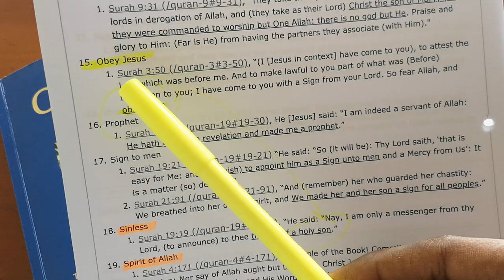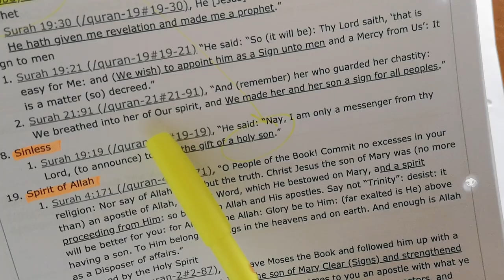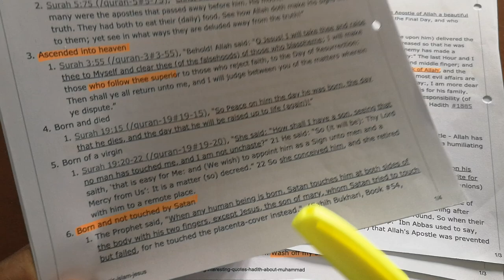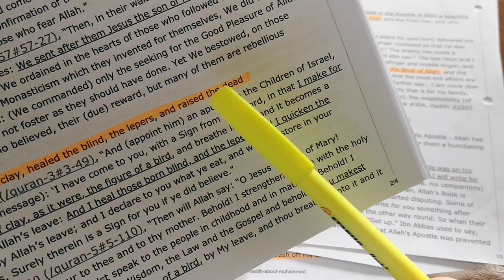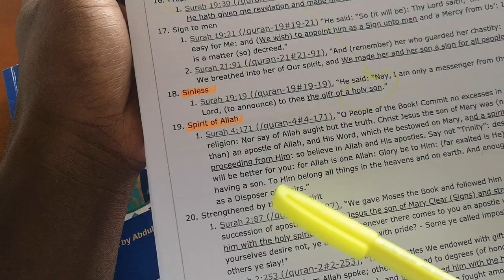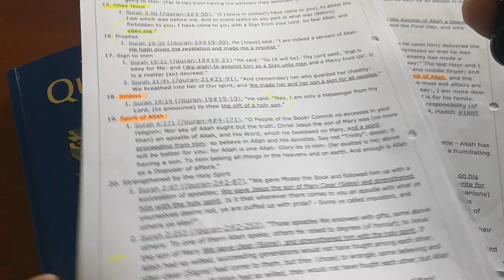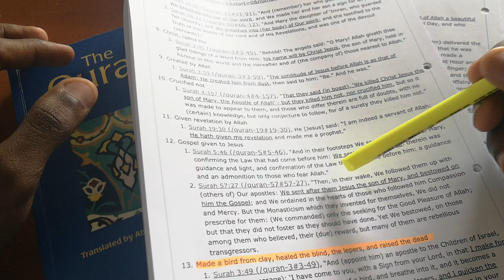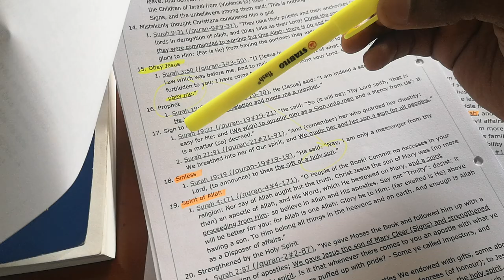SHOCKING QURAN VERSES ON JESUS CHRIST muslims hate this